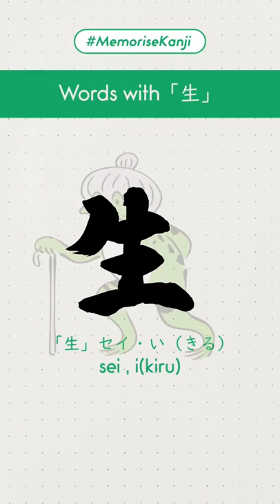🙀「生」has 150 ways to read!?